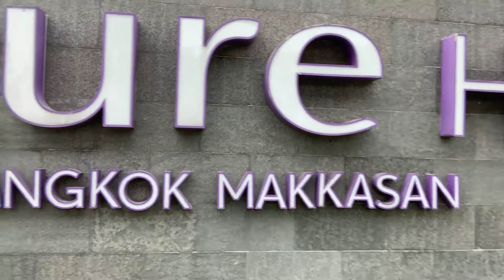Bangkok Thailand Adventure iwan pandji